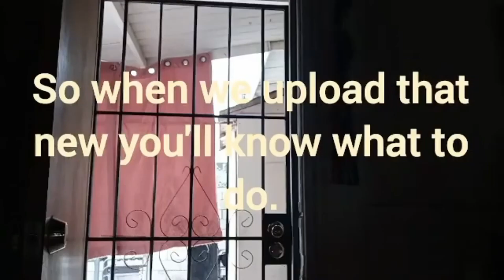DAX - BLUE PRINT 2 REMIX DAX SMASHING THE OPS (VIDEO) REACTION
WHATS POPPING YALL THE KOOLEST DUDE ON YOU TUBE BACK WITH THAT🔥🔥🔥 THE SPIFFY GUY FOR 55 'DOKS REACTIONS IM BACK WITH ANOTHER NEWS UPDATE!  Thank y’all so much for 6,267 Subs let’s get to 10,000+ soon fam, We are on the road to 10k !!!  See y'all in the next video!!